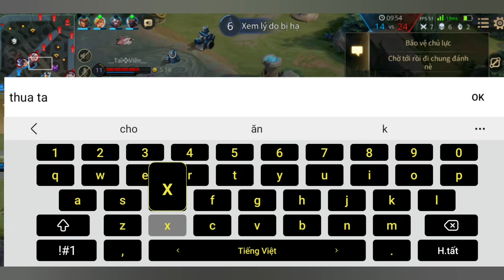Top 1 lauriel hướng dẫn vô hiệu ilumia gặp ngay best nakroth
Cách lên đồ theo tôi: phượng hoàng lệ xong rồi tới đôi dép tùy trận mà lên nhưng tôi khuyên nên lên dép hộ vệ 90% vì chiu 2 lau né sát thương phép...rồi còn đòn đánh thường của mấy con chó ad, xong lên ngọc đại pháp sư xong rồi cây hút máu gấp quên mẹ tên rồi xong khiên thất truyền xong rồi mặt nạ, xong gòy trượng bùng nổ xong cuối trận bán dép vs ngọc mua 2 cái gì đó tùy thích.Chú ý t dell thích lên sách làm qq j tùy cơ địa mỗi người
Chú ý sách lên hay k tùy cơ địa mỗi người ok

© Bản quyền thuộc về Master Lauriel
© Copyright by Master Lauriel ☞ Do not Reup